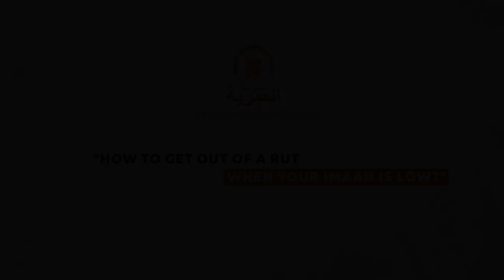#4: How To Get Out Of A Rut When Your Iman Is Low || Ustadh Muhammad Tim Humble || AMAU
BarakAllahu feekum.